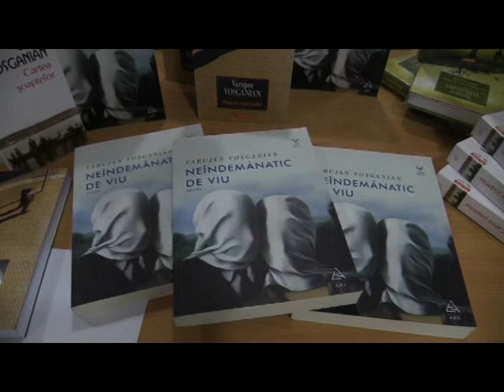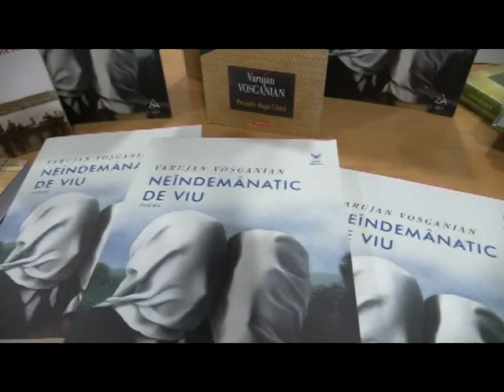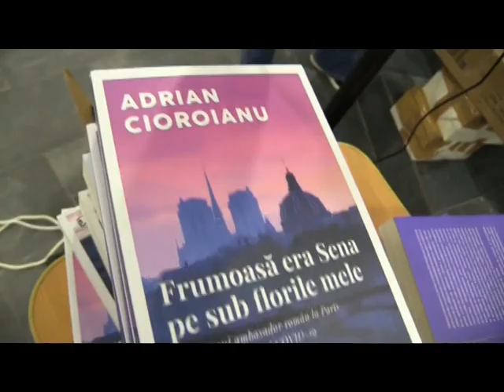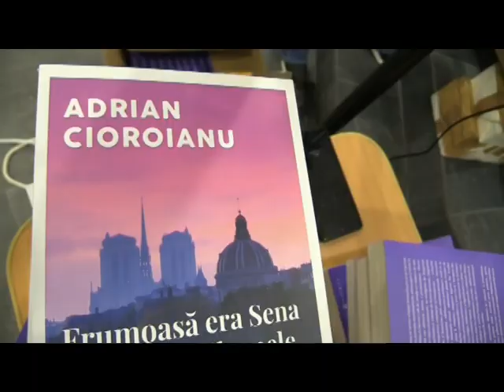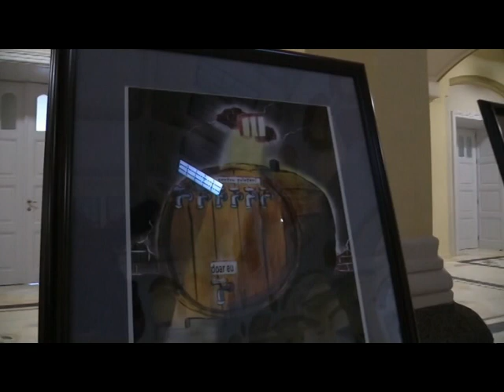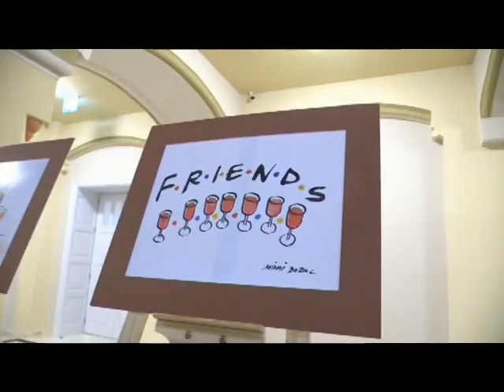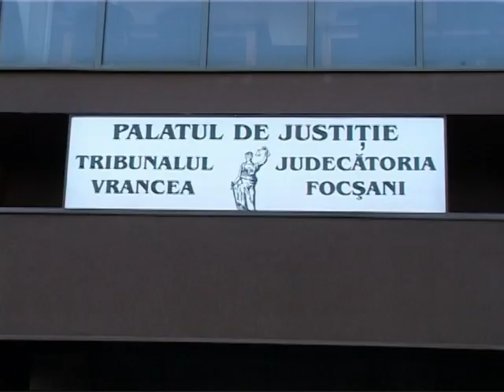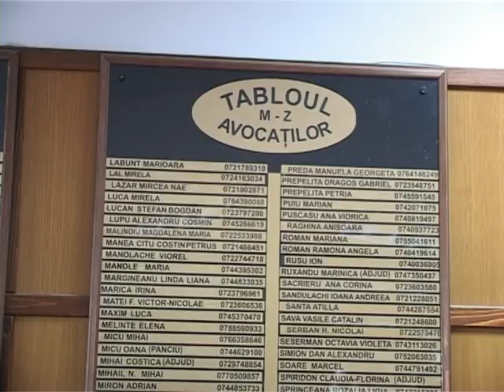JURNAL ATLAS TV VRANCEA 27 octombrie 2023